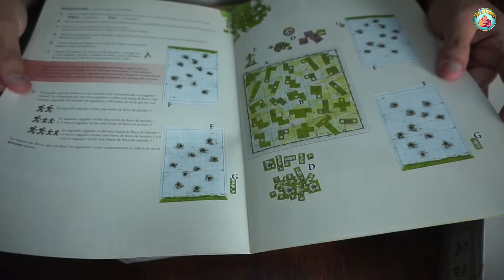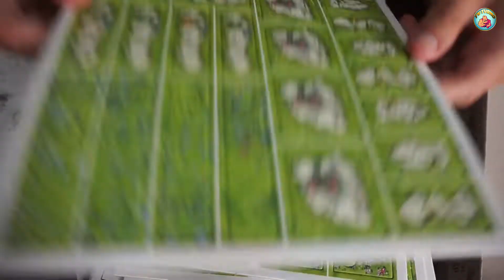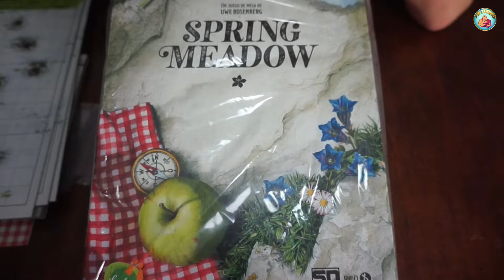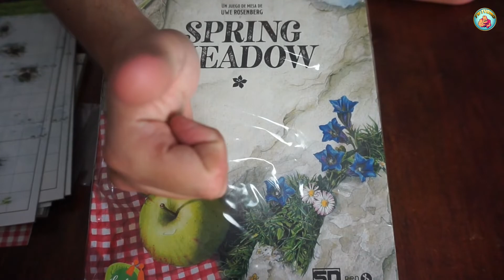Spring Meadow- Unboxing Español- Tu Turno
Las primeras flores delicadas anuncian el final de un duro invierno. El sol brilla más tiempo día tras día y va retirando la nieve. Las exuberantes Praderas florecen y las curiosas Marmotas se van despertando de su hibernación. Finalmente, la Primavera está llegando a las Montañas; es el momento ideal para una excursión. Elige tu ruta cuidadosamente, ten cuidado con las Madrigueras de las Marmotas y empaca suficientes víveres. Tus posibilidades de ganar un Pin de Excursionista Edelweiss serán bajas si terminas hambriento en la nieve.